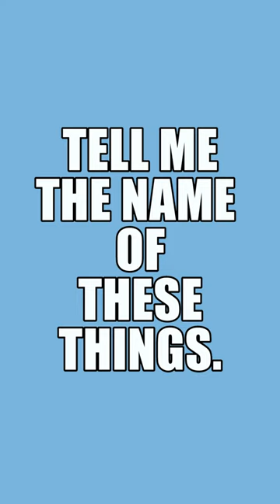Do you know these words? NAME these things in English !!!🤔